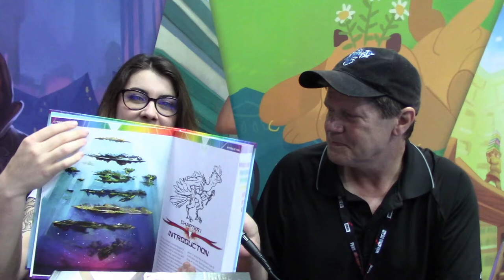Gen Con 2018: Renegade Game Studios with Danni Loe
At Gen Con 2018, Jeff sits down with Danni Loe of Renegade Game Studios to talk about a slew of new and upcoming games. Learn more about the new edition of Arboretum, Wendake, Gunkimono, Clank Expeditions: Gold & Silk, Clank! In! Space!: Apocalypse!, Spell Smashers, Overlight, Kids on Bikes, Outbreak: Undead Second Edition and more.